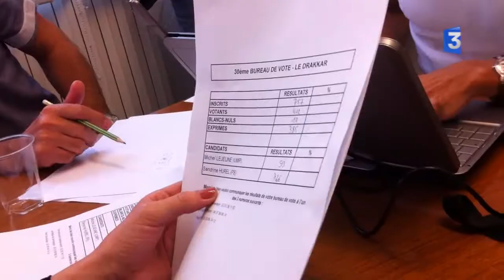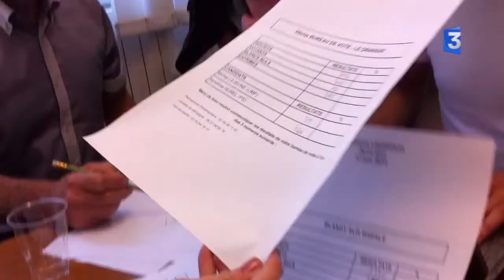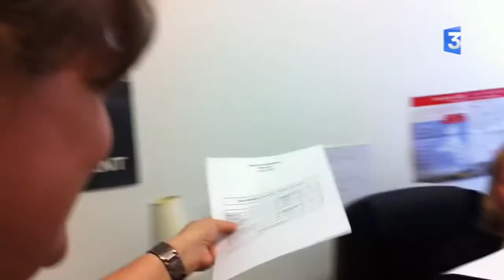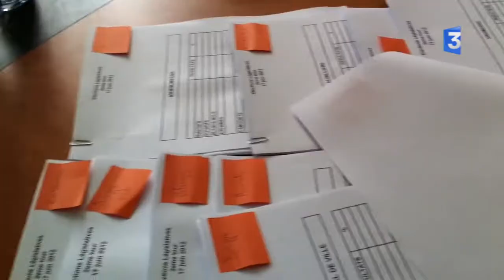Coulisses du 2nd tour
: La Campagne des Législatives 2012 de la 6ème circonscription de Seine-Maritime décryptée par nos équipes. Très vite dimanche l'ambiance s'est détendue au QG du PS à Dieppe. Les militants affluaient et dans les coulisses Sandrine Hurel et son équipe suivaient le dépouillement dans les différentes communes à distance. Une caméra embarquée qui dévoile des moments privilégiés.